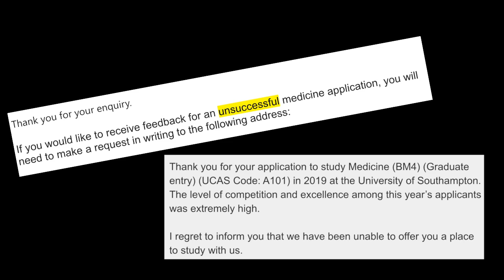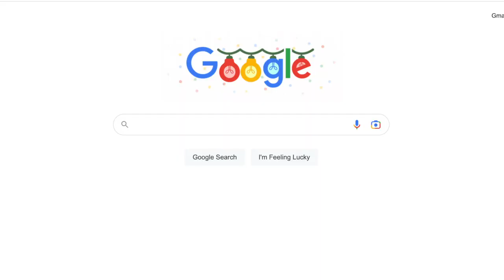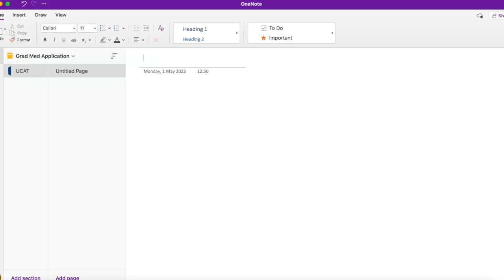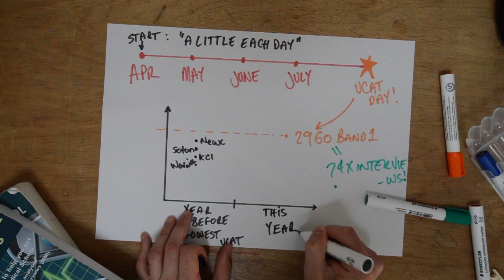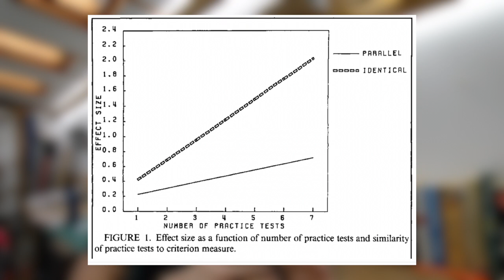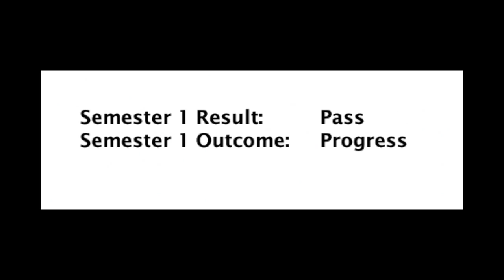THE TWO THINGS THAT GOT ME INTO GRADUATE MEDICINE: UCAT and INTERVIEW PREP STRATEGY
Here is the guide I wrote to help you create slick, interview-ready stories to personal trait questions! I think it's sick and I'll genuinely be flabberghasted if you don't find it useful

Keen to help a few man with their 2024 applications, so if you want mentoring/interview prep etc, then hmu and we can talk

The two things I talk about in this vid are literally the keys to the admissions process to UCAT-using graduate entry medical schools (Kings, Warwick, Newcastle, Southampton and Bart's). Once you satisfy the minimum requirements it's all down to your ability to prepare well for these two things.

UCAT, GEM, graduate medicine, A101